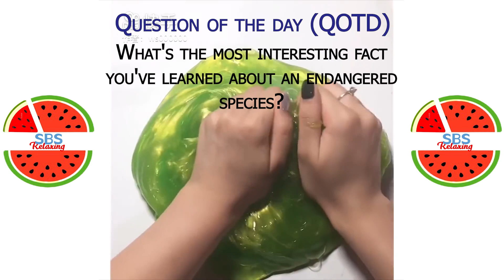Satisfying Slime ASMR | Relaxing Slime Video # 3862 | SBS Relaxing